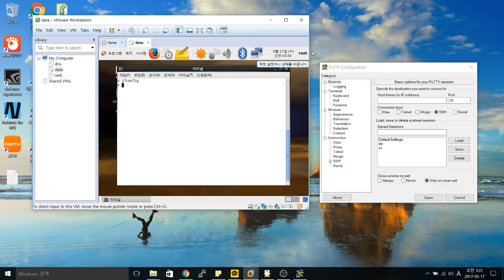리눅스 putty 연결방법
리눅스 터널창에서 putty 연결방법